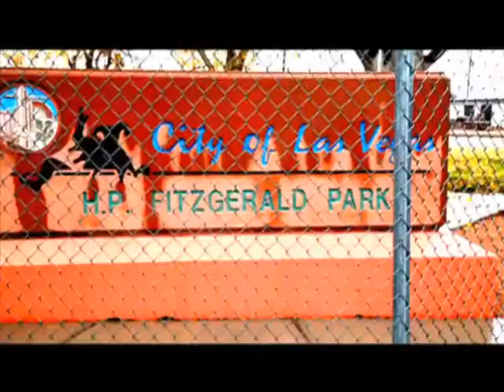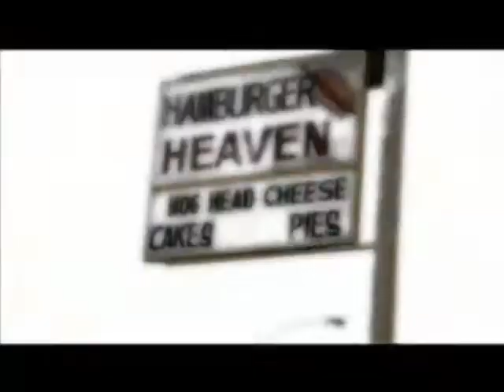TDK I'M EVERY WHERE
Tha missing link!! What hip hop NEEDS!!  TDK TDK/THA MONSTA IN YA NIGHTMARE... download & repost Video shot by Jahe Allah the Editor, Co Producer/ Co director of The Truth About Vegas.. TDK takes you on a ride thru Las Vegas, NV